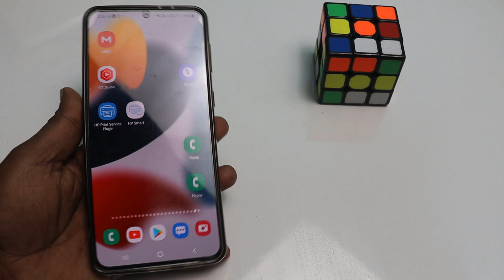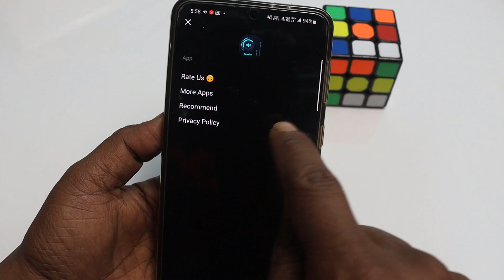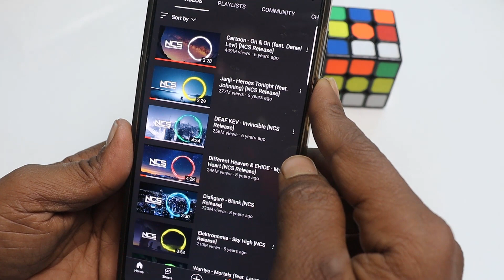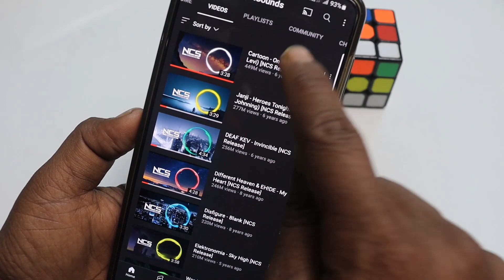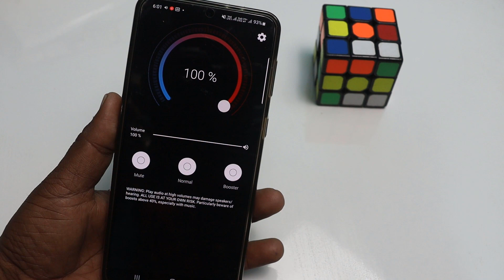Volume 900x With 1 App Installation In any phone फ़ोन की आवाज़ बढ़ाये केवल one ट्रिक|| my tricks videos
नमस्कार दोस्तों आप सभी का My tricks videos चैनल में बहुत-बहुतगत है और मेरा नाम है रामबाबू कुमार । दोस्तों इस वीडियो में हमने आपको यह बताया कि फोन के साउंड को आप 900 गुना कैसे बढ़ाई आएगा तो इस वीडियो को देखने के बाद आप बढ़ा सकते हैं

Sound boster best app,
latest app, volume sound,
best app for Android phone, increase mobile volume, boost mobile volume increase, mobile ki avaj kaise bhadaye, speaker booster, application, how to increase mobile volume, how to increase volume of Android phone, Android tricks 2022, android app, technical knowledge

हमारी पुरानो विडिओ